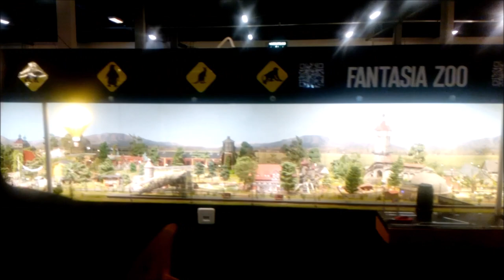Fantasia Zoo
Tijdens de Nederlandse Modelspoordagen in Rijswijk, in het weekend van 12 en 13 januari 2019, hebben we opnamen gemaakt van de modelbaan Fantasia Zoo. Veel kijkplezier bij Fantasia Zoo in vogelvlucht.